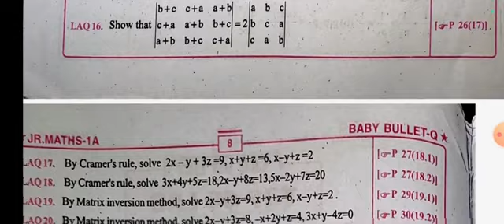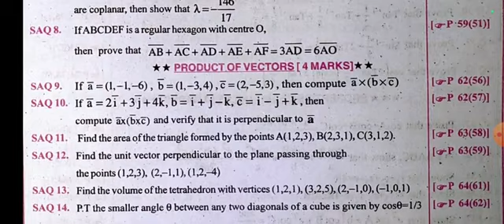ap inter 1styear maths1a babybullet pdf | jr. inter maths1ababy bullet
Apinterbabybullets
Tsinterbabybullet
interphysicsbabybullet
interchemistrybabybullet
intermaths1ababybullet
intetmaths1bbabybullet
intermaths2ababybullet
intermaths2bbabybullet
interbabybulletpdfs
babybulletpdfs#Apinterbabybulletpdfs
Interbabybullets
Apinterbabybullets
Tsinterbabybullet
interphysicsbabybullet
interchemistrybabybullet
intermaths1ababybullet
intetmaths1bbabybullet
intermaths2ababybullet
intermaths2bbabybullet
interbabybulletpdfs
babybulletpdfsap inter 1styear year maths1a babybullet pdf | sr. inter maths1ababy bullet|babybullet maths1